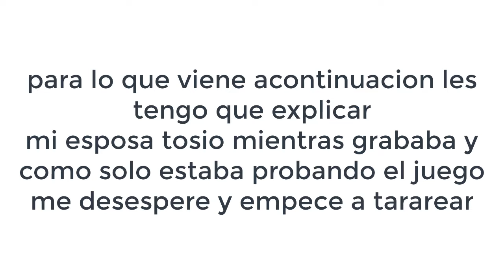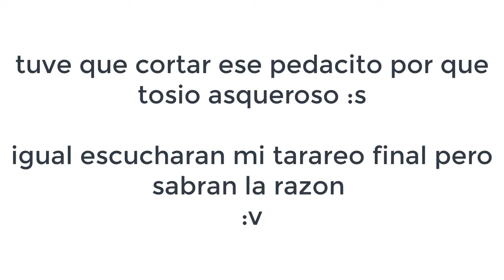Mocos que dan ternura (kigniz vs slime rancher¡!)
aquí sigo probando de todo este es un video que grabe ya hace mucho y pues no lo habia publicado por que estaba con lo de shadow of mordor pero bueno eso ya fue